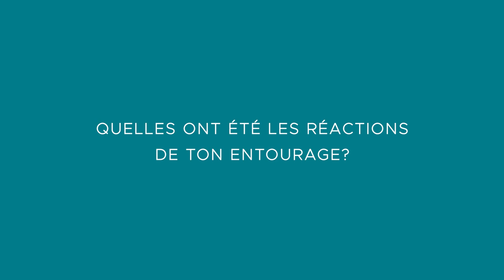La micropigmentation capillaire après une greffe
Après une greffe de cheveux non concluante il y a 3 ans, Djewed a eu recours à la micropigmentation capillaire chez Scalp Hair afin de camoufler les cicatrices suite à la greffe et adopté un effet crâne rasé.

Notre clinique à Paris :

📍 Tour Montparnasse
       33 Av. du Maine, 75015 Paris
☎️ 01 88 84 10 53

Notre Clinique à Marseille :

📍 Tour Méditerranée
       Av. Jules Cantini, 13006 Marseille
☎️ 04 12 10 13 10